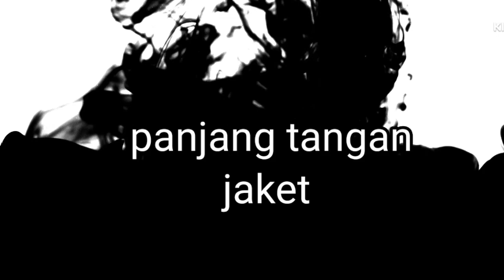cara mengukur panjang tangan jaket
purchase link yoga Pants women

cara mengukur panjang tangan, cara mengukur panjang lengan jaket, cara mengukur panjang gelang tangan, cara ukur panjang gelang tangan

Belajar jahit

cara mengukur panjang lengan, cara mengukur panjang lengan jaket, cara mengukur panjang rentang lengan, cara mengukur baju lengan panjang pria

SHARE  🙏🙏 ling ini ke teman-teman biar menambah banyak ilmu yang bermanfa'at buat sobat semua

LIKE 👍🙏🙏 ya teman-teman jika sobat sekalian menyukai video ini ya sobat

KOMEN 🤝🙏 ya sobat biar menambah silaturahim dan bisa berbagi ilmu bersama  sama kita ciptakan kerukunan

salam satu jarum